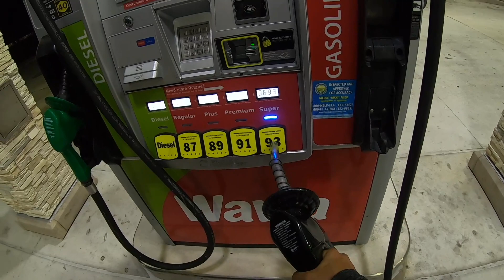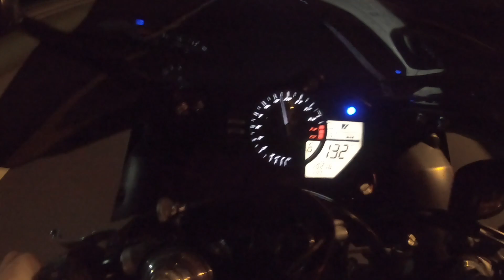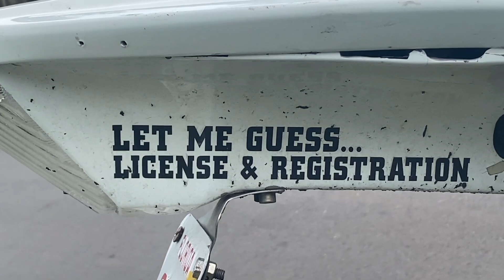Motovlog Monday: Saturday night booling and bike life bbq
First motovlog on the R1. Thank you all so much for checking out todays video.